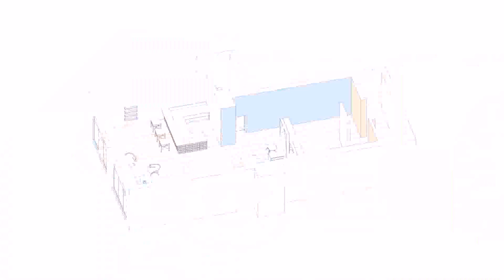Tiny Round House Floor Plans (see description) (see description)